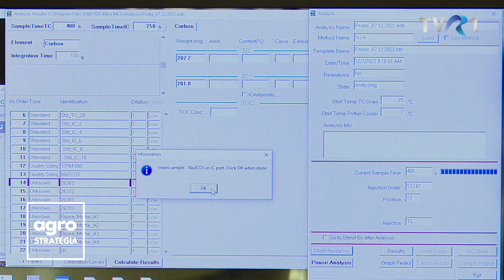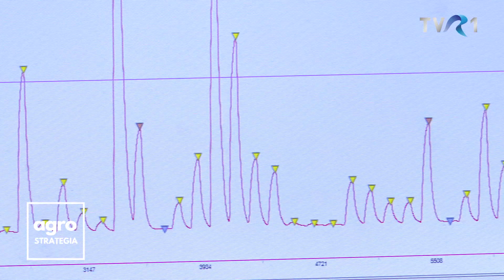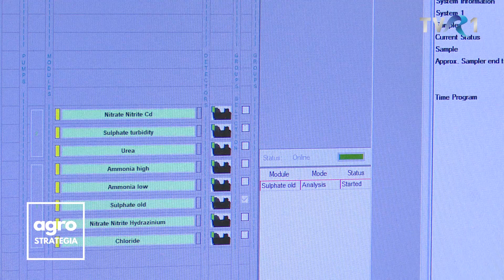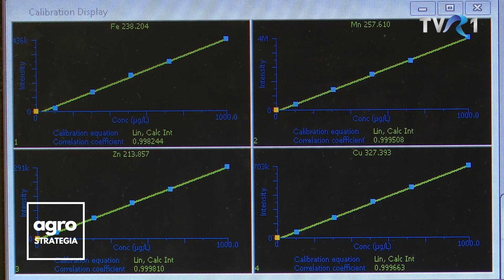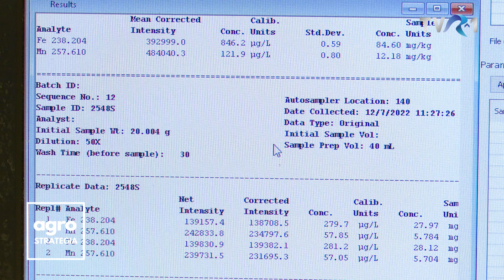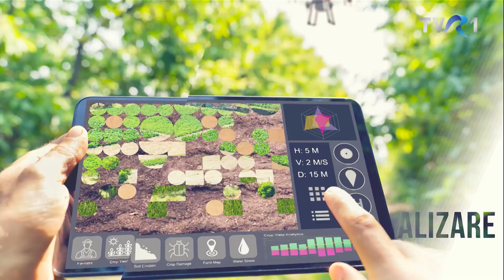Analiza de sol și de apă. Un serviciu Holland Farming pentru fermieri